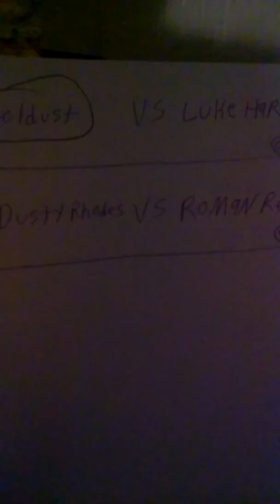Tortoment series episode 13!!!!!